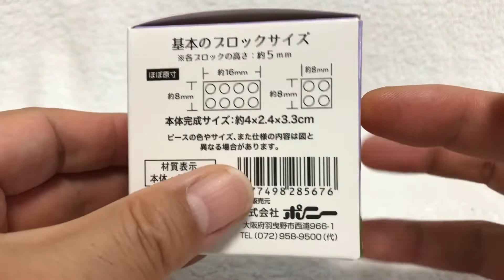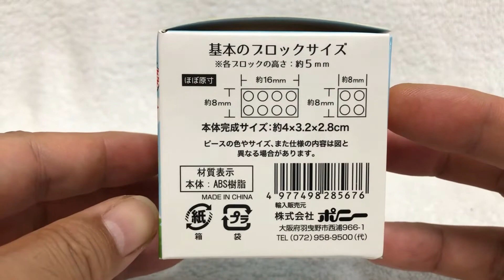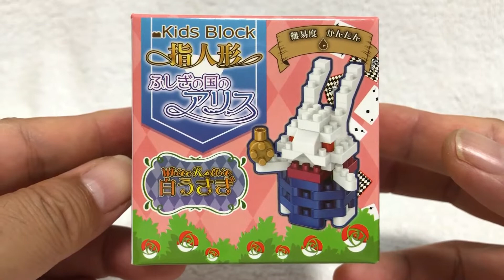【ブロック】金曜日の夜はビルドアップ！！ キッズブロック〔051〕指人形 ふしぎの国のアリス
■100円ショップ「セリア」で販売している玩具『マイクロブロック（キッズブロック）』の紹介動画です。第55回目は、〔No.8567〕指人形 ふしぎの国のアリス「チェシャ猫」「アリス」「白うさぎ」です。

13歳以下の方がご視聴される際は保護者の方とご一緒にご覧ください。

■ＢＧＭはフリー音源を使用させていただいてます。

　・OＰ：思いっきり遊んじゃおう！（written by こばっと 様）
　・Ａパート：Girl Friend （written by GT-K 様）
　・Ｂパート：Galaxy Hero （written by FLASH☆BEAT 様）
　・Ｃパート：Overflowing joy（written by GT-K 様）
　・EＤ：プレゼント （written by gooset 様）